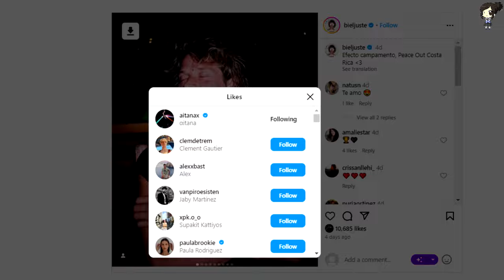¿Aitana Es Vista Coqueteando Con Biel Juste Mientras Aún Usa Ropa De Sebastián Yatra?